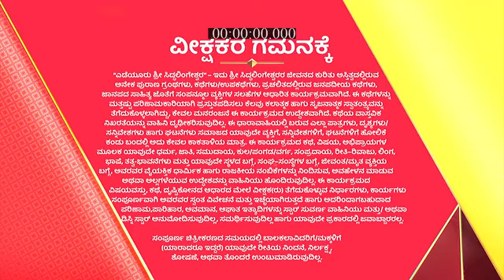Yediyur_Shree_Siddhalingeshwara_S1_E465_EPISODE_Reference_only.mp4